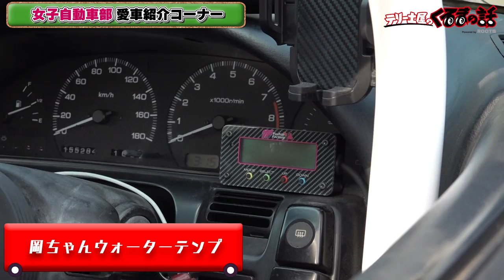女子自動車部愛車紹介芝浦工業大学自動車部のドリフト女子のS13シルビアを徹底紹介！【くるまの話坂戸店】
坂戸店では次週放送される女子自動車部最速王決定戦の参加者の自動車部女子の愛車を紹介！
芝浦工業大学自動車部女子の愛車はドリ車？

綺麗に塗装された自慢のエンジンルームぜひご覧ください！

11月1日〜放送中　日曜日お昼12時30分〜放送中